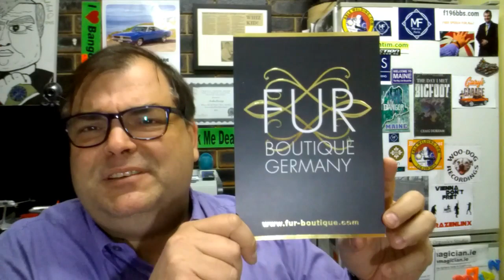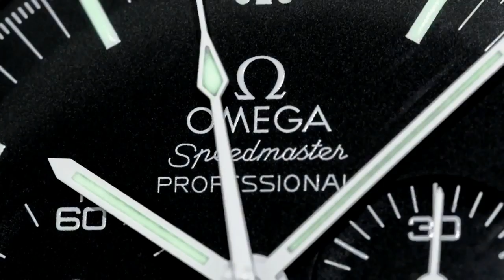FREE SPEECH IN QUEENSLAND - How the CCC control criticism of the government